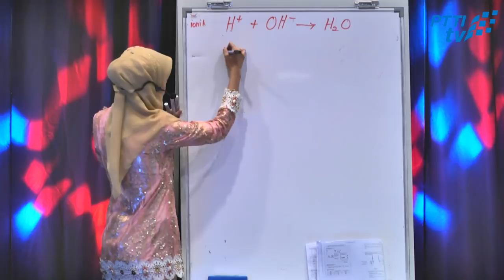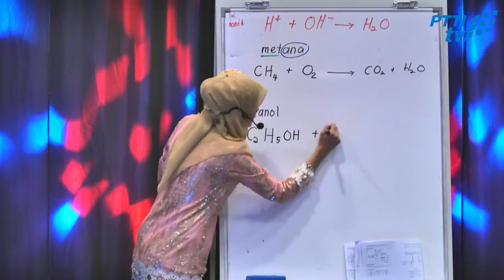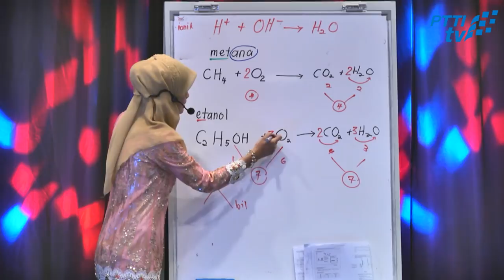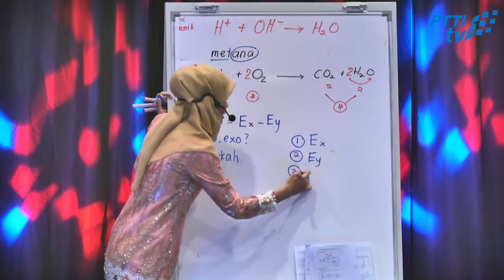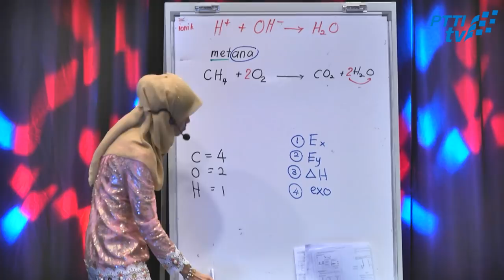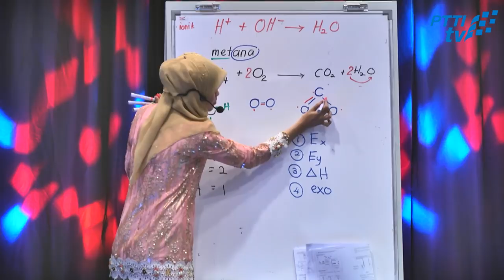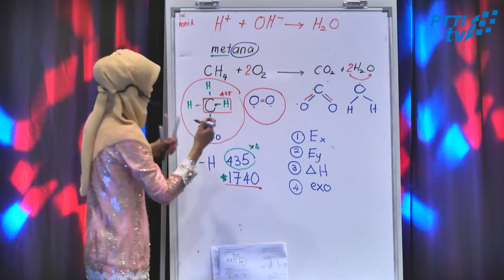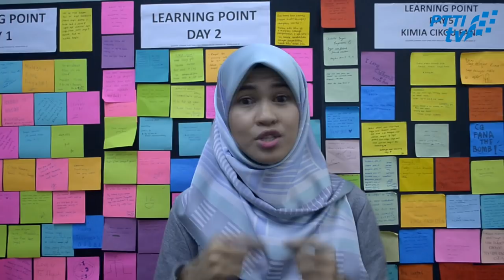PTTI KIMIA SPM : Trial MRSM 2018 Termokimia